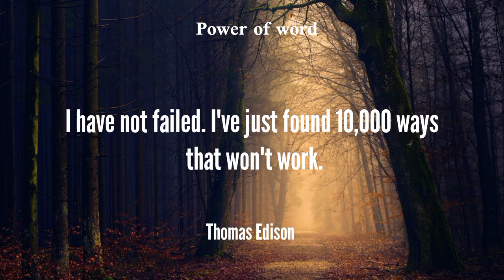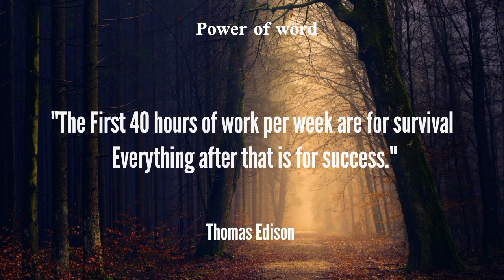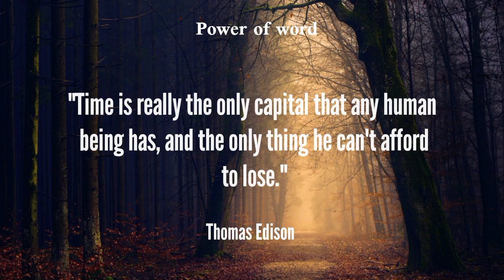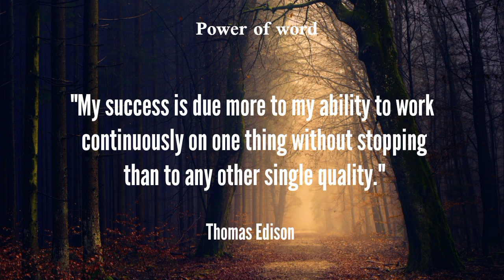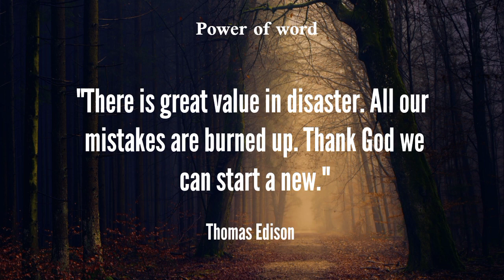"Unleashing Creativity with Thomas Edison's Inspirational Quotes On Life & Success"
Thomas Edison was an American inventor and businessman who is best known for his contributions to the development of the modern electric light bulb. Born in 1847, Edison showed an early interest in science and technology. Throughout his career, he held over 1,000 patents for various inventions, including the phonograph and the motion picture camera.

     Edison's relentless pursuit of innovation and his ability to overcome obstacles made him one of the most influential figures in history. His inventions revolutionized industries and transformed the way we live today.

    We have tried very hard to this video gets published. And we hope it deserves your attention.